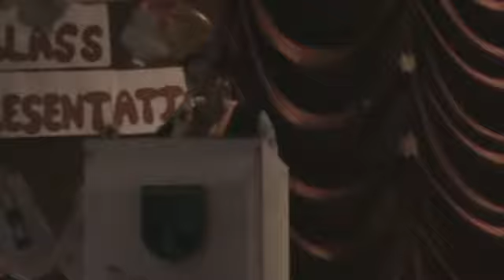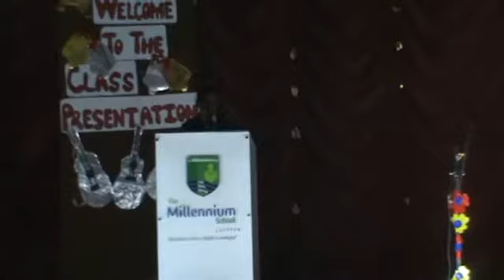CLASS PRESENTATION V C AT TMS LUCKNOW